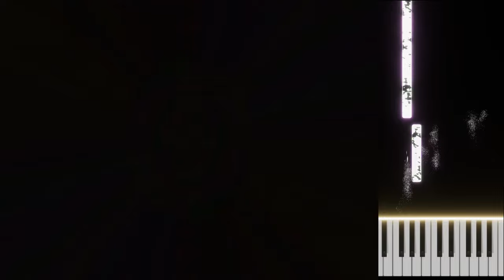Ghost Company - Lech Mazur + AI assistant - Sax